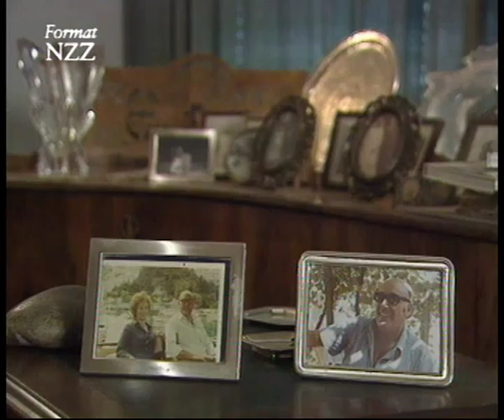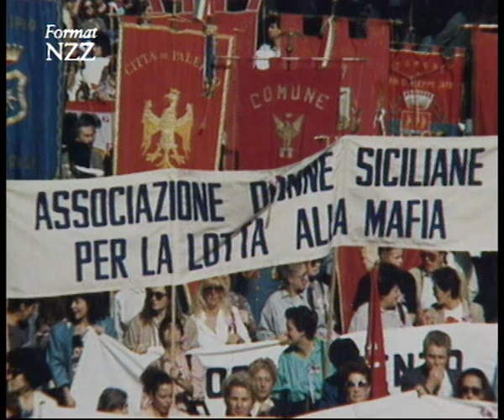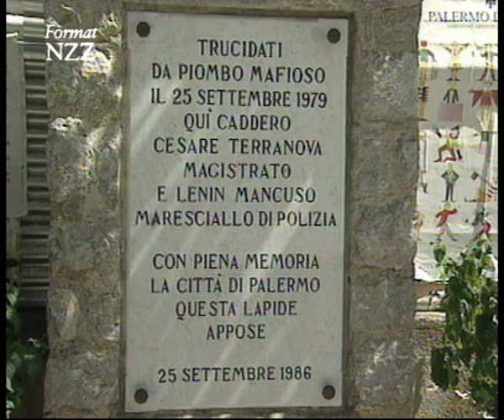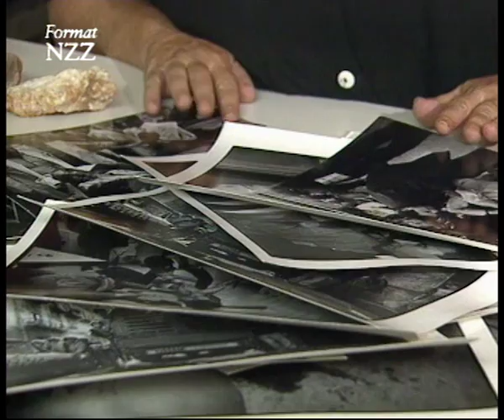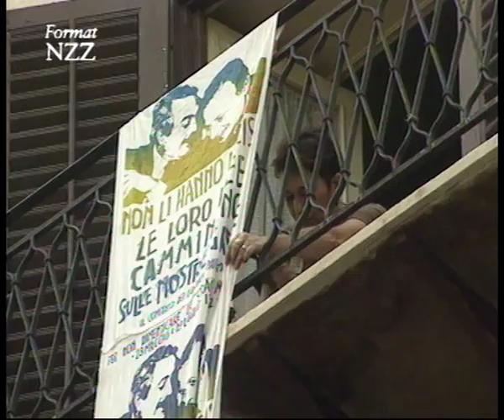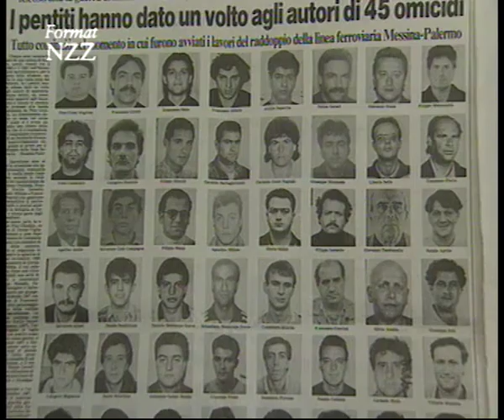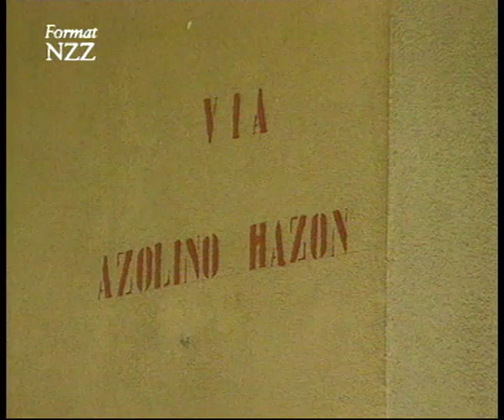Mafia: Das Ende des Schweigens - Dokumentation von NZZ Format (1995)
Über tausend reuige Mafiosi haben in Italien in jüngster Zeit das als ehern geltende Gesetz des Schweigens gebrochen. Ihre Aussagen verhelfen den Untersuchungsbehörden zu immer neuen Erkenntnissen hinsichtlich der Strukturen der Mafia, ermöglichen Verfahren wie zum Beispiel den Andreotti-Prozess. Eingeleitet haben diese Entwicklung sizilianische Frauen. Witwen von Polizisten und Richtern,  die Opfer der Cosa Nostra wurden, später sogar Frauen aus dem eigentlichen Mafia-Milieu, wollten nicht mehr länger schweigen.Seit Anfang der neunziger Jahre entschließen sich zudem mehr und mehr kleinere Unternehmer, sich gegen das organisierte Verbrechen zur Wehr zu setzen, etwa der Mafia die Schutzgeldzahlungen zu verweigern. Und heute erhebt auch ein Teil der katholischen Kirche - einer Institution, die lange Zeit im Schweigen verharrte - seine Stimme. Das Ende des Schweigens: Dessen Ursachen und Auswirkungen auf die sizilianische Gesellschaft, die von den Tabubrechern in Kauf genommenen persönlichen Konsequenzen sowie ihre Chancen im Kampf gegen die Cosa Nostra bilden Kernpunkte dieser Dokumentation aus dem Ursprungsgebiet der Mafia.